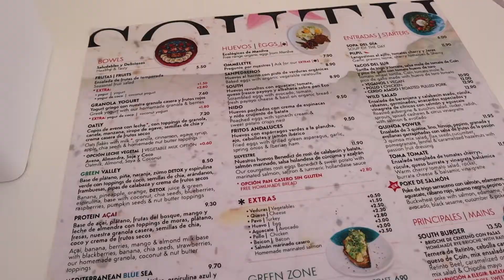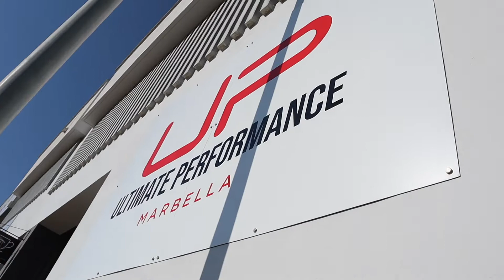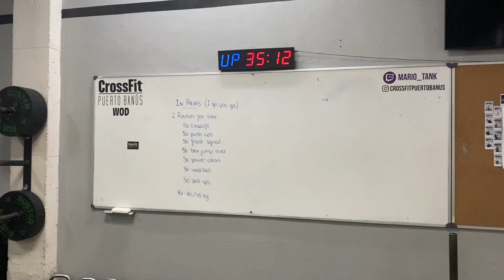MARBELLA VLOG 2022 | SPAIN SOLO TRAVEL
Travelling solo can be scary but this is your sign to just DO IT because I promise you, you will have an AMAZING time! Hope you enjoy this solo travel vlog and what I got up to in Marbella xx

(Code: SAVE10)

(Code: MARTYNA20)